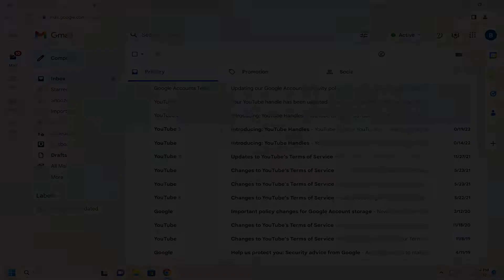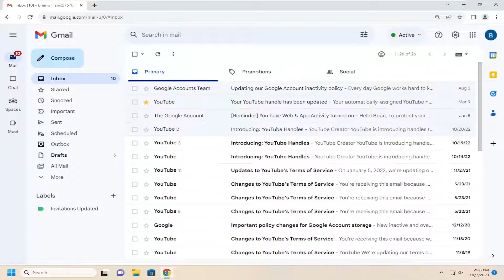How to Recover Your Deleted Emails in Gmail [Guide]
We’ve all done it: inadvertently hit Delete on an important email and condemned it to the scrap heap. Thankfully, Google knows that this happens and has made it possible for you to recover deleted messages in just a few simple steps.

how to recover deleted archived emails in Gmail